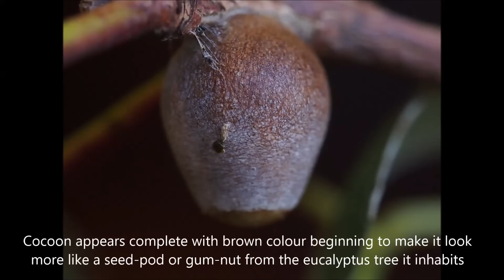Cupmoth caterpillar making cocoon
A 4 minute video showing a caterpillar make a cocoon which took it all day